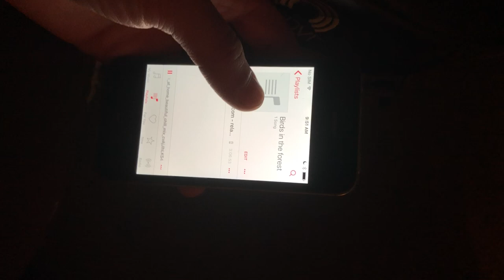Musical Therapy Surround Relaxation Face Cradle - Brilliant Massage Therapy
We offer a variety of massage and skin care services
Brilliant Massage Therapy.

We offer Advanced Massage and Skin Care - each tailored for you from multiple modalities. Advanced Massage Therapy for pain management, injury prevention, muscle recovery and relaxation. Customized facials and peels with PCA Pro products. Treat yourself with a professional session from our Certified Massage and Esthetics Therapists. Owner LMT/Esti Jolita Brilliant, massage therapists Corrie Bradley, who also is a certified esthetician and experienced Massage Therapists Ben Wurtsbaugh, and Sports Massage expert Luis Rosario, our team members for invigorating Deep Tissue Massage services. Relax with a soothing and detailed therapeutic touch with Stacy Lavallee. Massage can include Ashiatsu (Jolita and Corrie), Deep Tissue- all staff, Sports, Hot Stones, Cupping, Tui Na (Benjamin), Pin and Stretch- (Luis), Couples Massages (must call to book for at the same time massages), Swedish, Pre-Natal (Stacy), Oncology, Graston(Jolita), CBD, Aromatherapy, Paraffin Wax Therapy, Hot Towels and more. Located in Historic Gideon King building suite 9 and 1, downstairs, in downtown Burlington, Vermont. Gift Cards are available for purchase online and in person. We also offer Packages. Your Brilliant Therapeutic Day Spa For A Brilliant Day!

We offer Advanced Massage and Skin Care (Nov 2019) - each tailored for you from multiple modalities. Advanced Massage Therapy for pain management, injury prevention, muscle recovery and relaxation. Customized facials and peels with PCA Pro products. Treat yourself with a professional session from our Certified Massage and Esthetics Therapists. Owner LMT/Esti Jolita Brilliant, massage therapists Corrie Bradley, who also is a certified esthetician and experienced Massage Therapists Ben Wurtsbaugh, and Sports Massage expert Luis Rosario, our team members for invigorating Deep Tissue Massage services. Relax with a soothing and detailed therapeutic touch with Stacy Lavallee. Massage can include Ashiatsu (Jolita and Corrie), Deep Tissue- all staff, Sports, Hot Stones, Cupping, Tui Na (Benjamin), Pin and Stretch- (Luis), Couples Massages (must call to book for at the same time massages), Swedish, Pre-Natal (Stacy), Oncology, Graston(Jolita), CBD, Aromatherapy, Paraffin Wax Therapy, Hot Towels and more. Located in Historic Gideon King building suite 9 and 1, downstairs, in downtown Burlington, Vermont. Gift Cards are available for purchase online and in person. We also offer Packages. Your Brilliant Therapeutic Day Spa For A Brilliant Day!
Be transported to another place, like your own mini trip to forest with bird sounds or immersion into therapeutic other sounds! Enjoy an amazing surround musical face cradle with a chosen playlist and adjustable volume, you will hear relaxing music right in your face cradle vs general speakers in the studio. Artist: Marconi Union Scientific Relaxation Music or Ocean, Birds, Water, Rain sounds, Piano, Jazz, Chill or Bring your own iPod with your own Music! Also we can find a new song for you on the spot through youtube. Add this option as an add-on to your massage